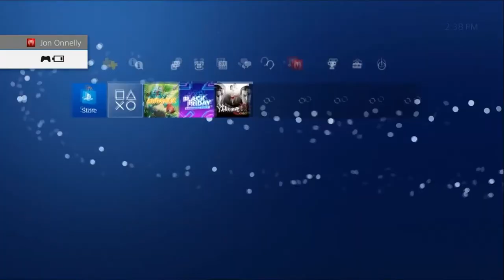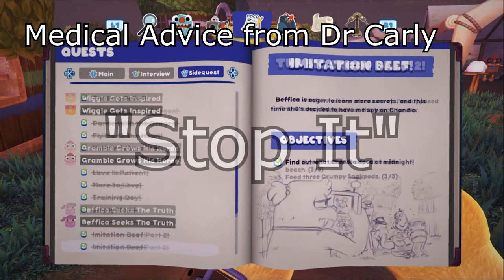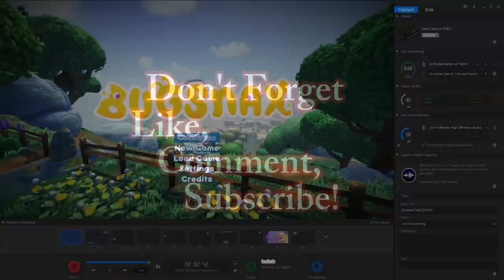BugSnax | MegaComp Recap!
Bugsnax's DLC will be going up soon so we feel a nice recap is in order
Our friend Eion made this for us